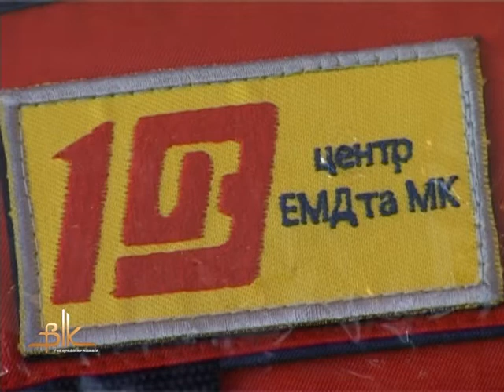У нову спеціалізовану форму одягнули працівників бердичівської «швидкої»